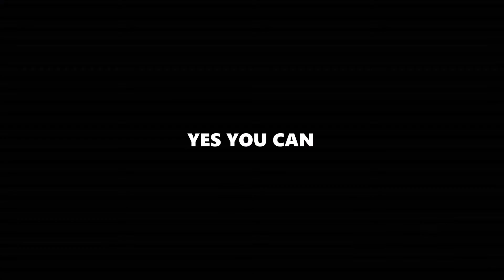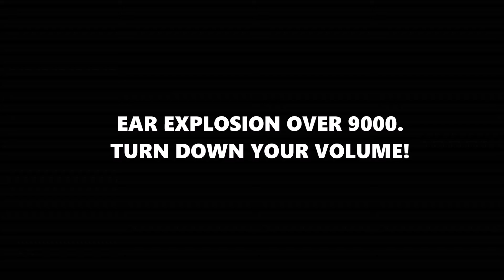Best Unturned Stereotypes (NEW September 2017)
So I thought it would be really fun to make a stereotypes video for unturned.

Intro made possible by Blender!
Template: YouTube - supFX

Friend me on steam, would love to play unturned with you: marshgames

Friend me on discord: Marsh Games